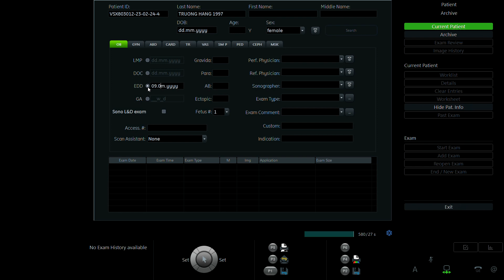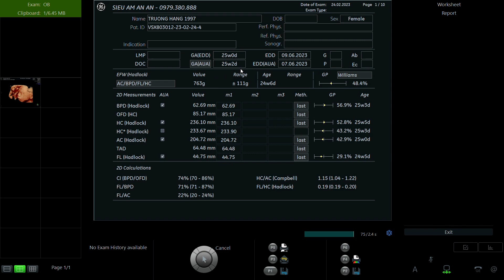TRƯƠNG HẰNG 1997